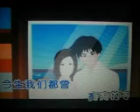相知相惜 【WB】（甫人-佚名）2019 5 14